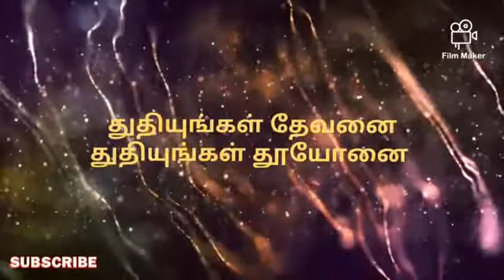துதியுங்கள் தேவனை – Thuthiyungal devanai Song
* Random videos